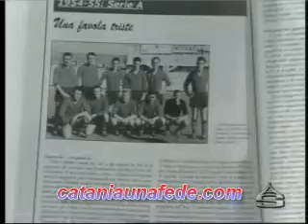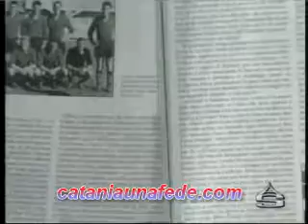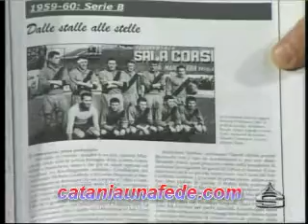Tutto il Catania minuto per minuto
Alessandro Russo presenta  'Tutto il Catania minuto per minuto'